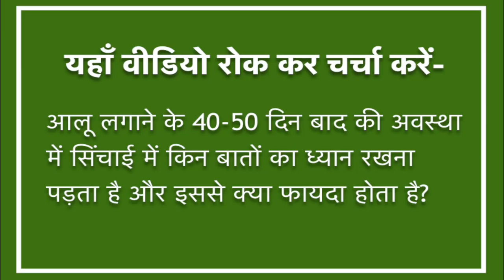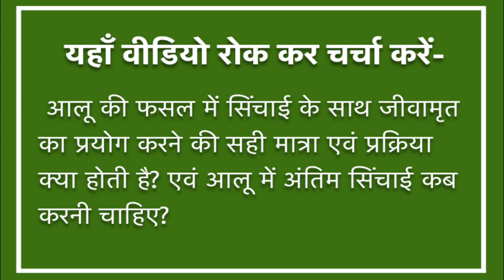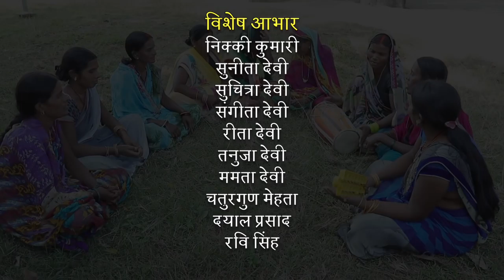Potato PoP- Irrigation Management